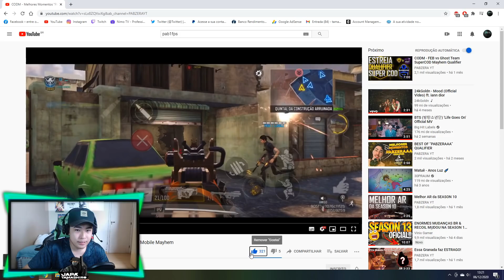REAGINDO AO "PABZERA", UM DOS MELHORES AR DO COD MOBILE! (TERROR DA GODSENT!)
Seja sempre Bem Vindo(a) e Volte Sempre!
Gostou do vídeo? Seu 👍 é muito importante para o crescimento do nosso canal.

✓ Visual Controles

➤ CONTROLE MODIFICADO DE QUALIDADE? COMPRE NA VISUAL CONTROLES